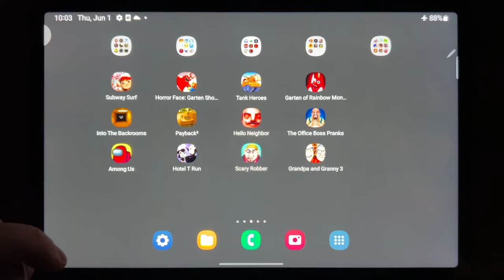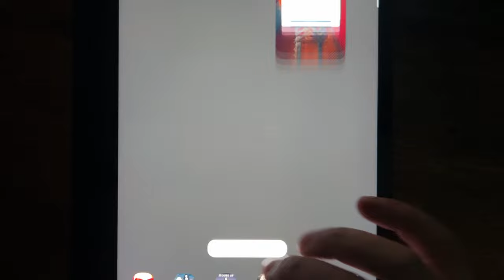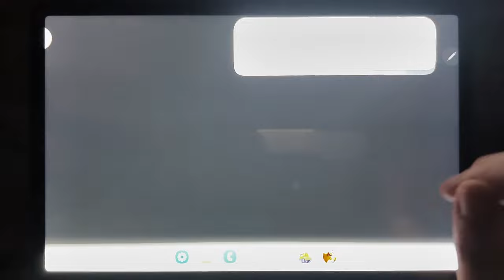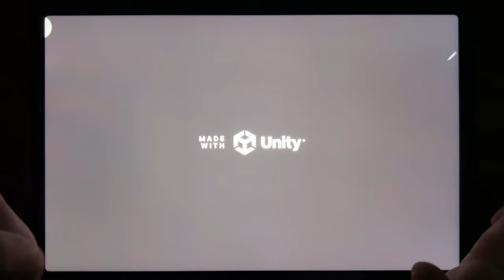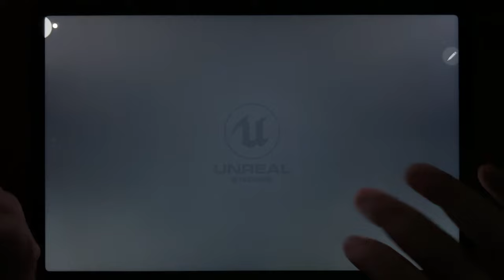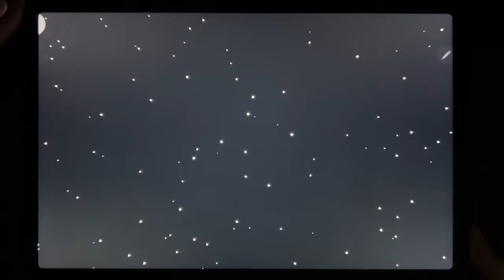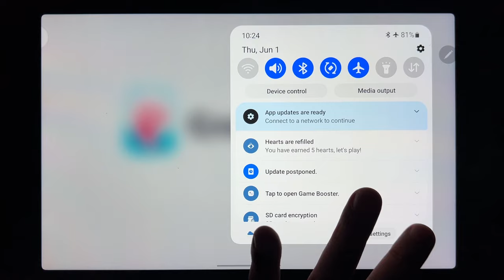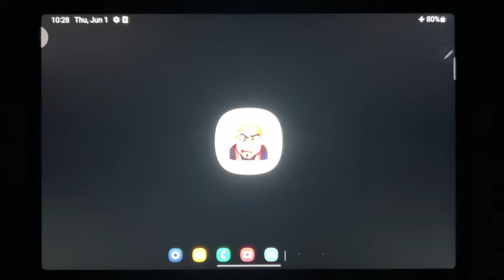Subway Surf, Horror Face: Garten Shooter, Tank Heroes, Garten Of Rainbow Monster, Into the Backrooms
Subway Surf, Horror Face: Garten Shooter, Tank Heroes, Garten Of Rainbow Monster, Into the Backrooms, Payback 2, Hello Neighbor, The Office Boss Pranks, Among Us, Hotel T Run, Scary Robber, Grandpa and Granny 3